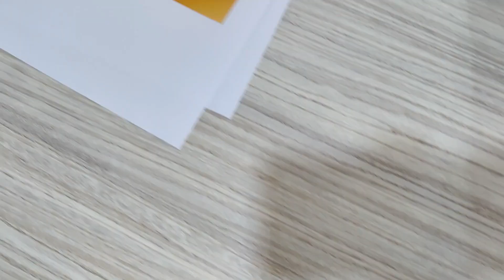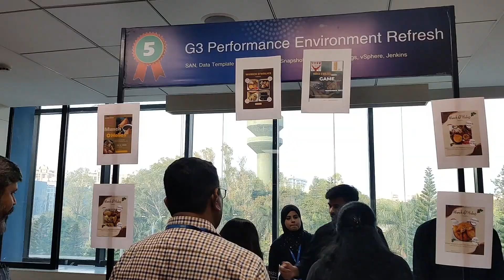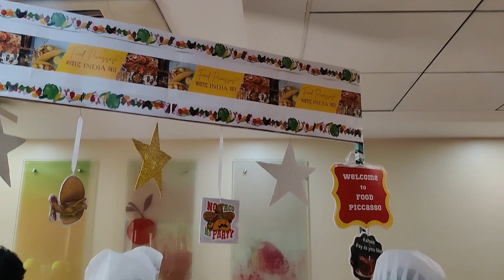SAS Giving Tuesday | Food for Charity | SRDI Pune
Hello Amazing Folks,

The video was shot to commensurate the charity event held in SAS to raise the money for the needy. It's a yearly event where all the employees, on team level, set up stalls and sell food, the collection of which would be contributed to a charitable trust. All the family members and friends are invited to be a part of this grand tradition. The event involves food, games and lots and lots of fun. There is just a glimpse of it, would love for any of you whose watching to be a part of one someday.

Stay Safe.

Any suggestions or feedback would be highly appreciated.